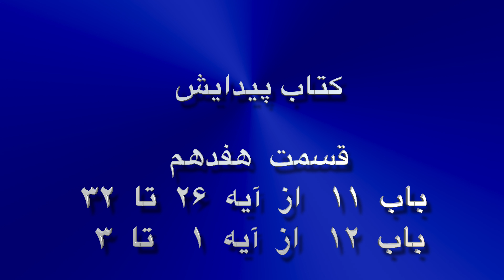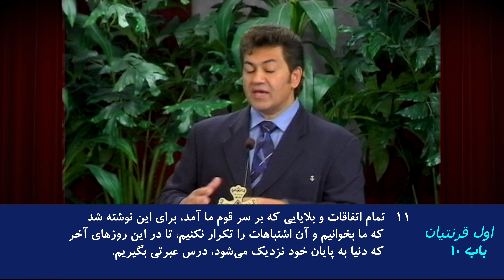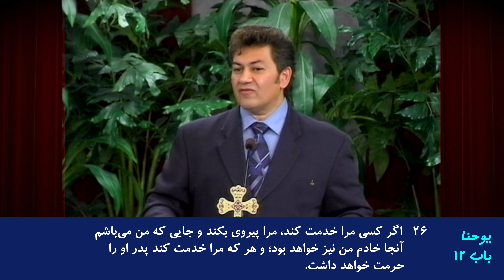کتاب پیدایش – باب ۱۱ از آیه ۲۶ تا باب ۱۲ آیه ۳ - دعوت خدا از ابرام - راه و راستی ۱۷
برسی کتاب پیدایش : "راه و راستی" در این مجموعه تعالیم به تفسیر کتاب پیدایش برای مشتاقان و ایمانداران به عیسی مسیح و کلیسا‌های فارسی زبان توسط مهندس صلاح عادل می پردازد

Farsi Language Sermon, Book of Genesis, Video No. 17, Chapter 11 & 12

  هدف ”راه و راستی" ارائه دروس و تفسیر آیه به آیه از کتاب مقدس یا انجیل برای رشد روحانی می باشد. هر هفته مطالب جدیدی به این مجموعه اضافه می گردد

از شما دعوت می‌نماییم با عضویت دراین صفحه در جریان ارائه مطالب جدید قرار گیرید

آیات مربوط به این برنامه: کتاب پیدایش باب ۱۱ از آیه ۲۶ :  26 و تارح هفتاد سال بزیست، و ابرام و ناحور و هاران را آورد. 27 و این است پیدایش تارح که تارح، ابرام و ناحور و هاران را آورد، و هاران، لوط را آورد. 28 وهاران پیش پدر خود، تارح در زاد بوم خویش دراور کلدانیان بمرد. 29 و ابرام و ناحور زنان برای خود گرفتند. زن ابرام را سارای نام بود. و زن ناحور را ملکه نام بود، دختر هاران، پدر ملکه و پدر یسکه. 30 اما سارای نازاد مانده، ولدی نیاورد. 31 پس تارح پسر خود ابرام، و نواده خود لوط، پسر هاران، و عروس خود سارای، زوجه پسرش ابرام را برداشته، با ایشان از اور کلدانیان بیرون شدند تا به ارض کنعان بروند، و به حران رسیده، در آنجا توقف نمودند. 32 و مدت زندگانی تارح، دویست و پنج سال بود، و تارح درحران مرد.
باب ۱۲ آیه ۱ تا ۳ :  1 و خداوند به ابرام گفت: «از ولایت خود، و از مولد خویش و از خانه پدرخود بسوی زمینی که به تو نشان دهم بیرون شو، 2 و از تو امتی عظیم پیدا کنم و تو را برکت دهم، و نام تو را بزرگ سازم، و تو برکت خواهی بود. 3 و برکت دهم به آنانی که تو را مبارک خوانند، و لعنت کنم به آنکه تو را ملعون خواند. و از توجمیع قبایل جهان برکت خواهند یافت.»